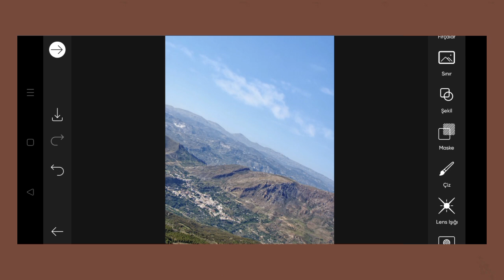Trending HDR video | A Screen Of Pure Pink sdc editing cc | Background | Bp Backdrop A380F K #100